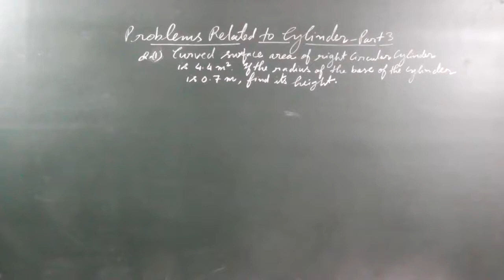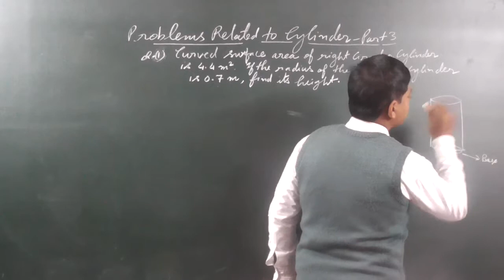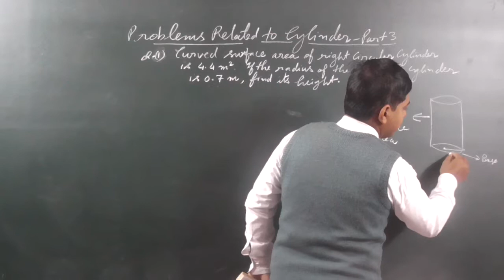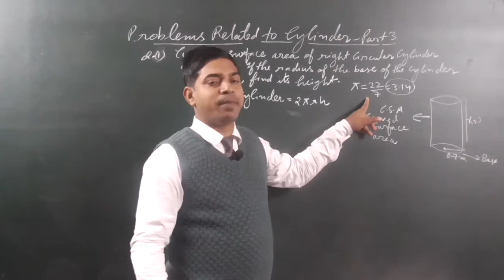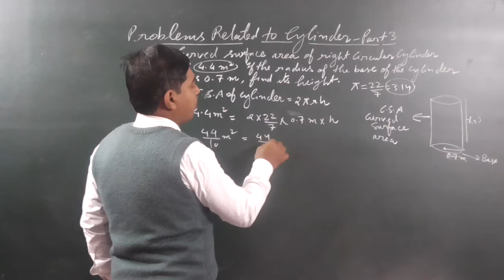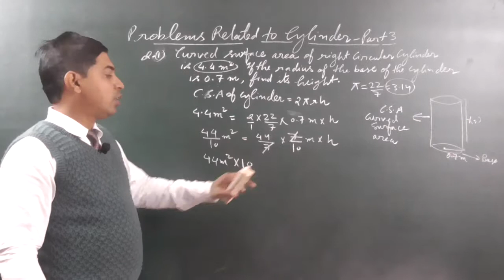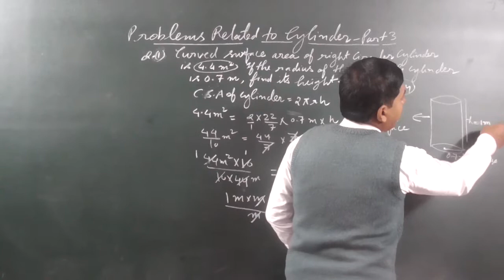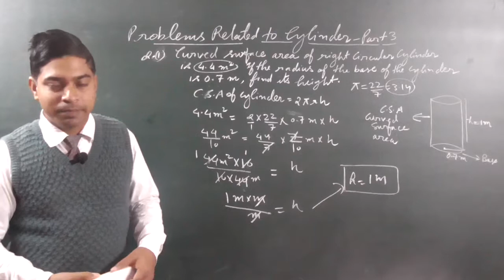Mensuration Class 8 | Words Problems On Right Circular Cylinder | EP-03 | Dayamaths nls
Dear friends
in this video I have explained one story  problem on right circular cylinder. This channel moto is to provide maths education with basics .

Here is the list of most important playlists where I have given detailed information about how to solve problems step by step..